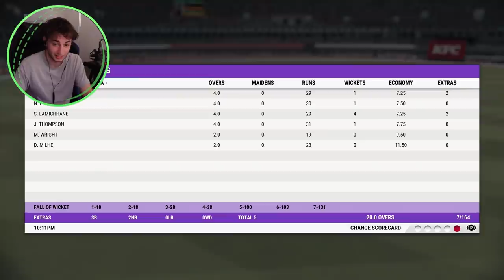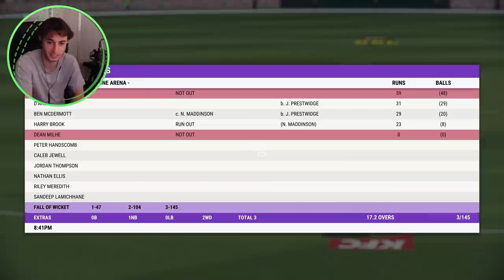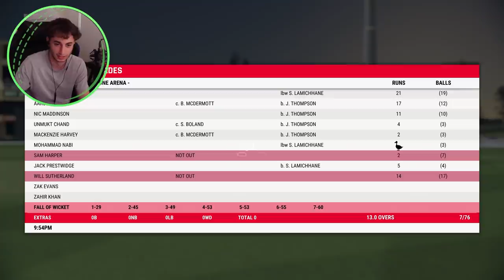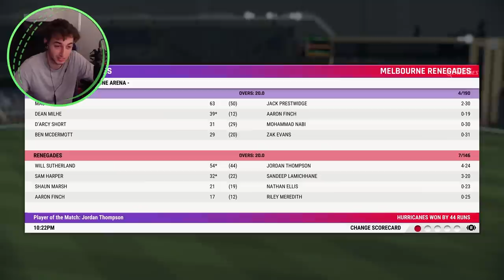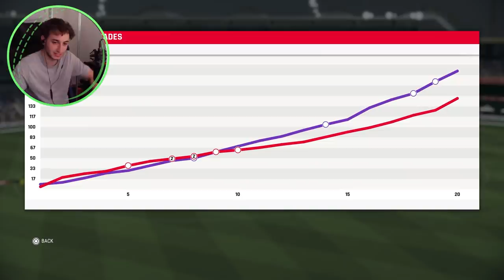TEAM PLAYER - CRICKET 22 CAREER MODE #40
Without playing a massive role we need to learn how to get our team over the line with little contributions here and there!